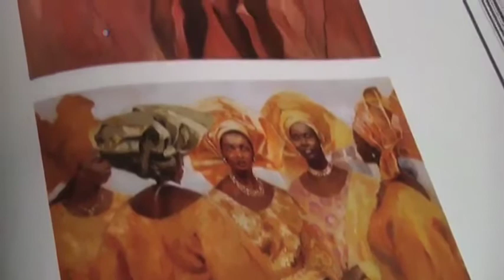هنر نیجریه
گرد آورندگان آثار هنری، هنر نیجریه را جزو دارایی ها داغ بعدی اشان می دانند. به خصوص با کارهای هنری نسل جدید که در حراجخانه های بین المللی اخیر تا ۱۰۰ هزار دلار آمریکا به فروش می روند.با کند شدن بازار هنر چین، صاحبان حراجخانه های جهان فکر می کنند که شاید نوبت شکوفایی هنر قاره آفریقا است.